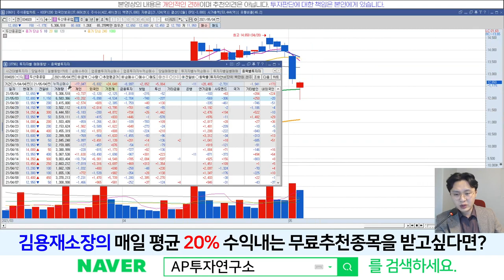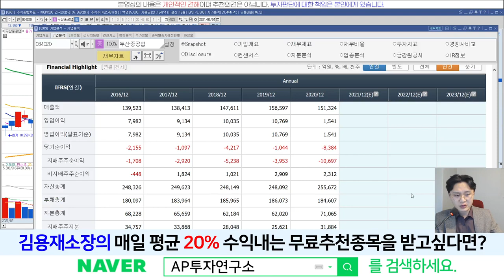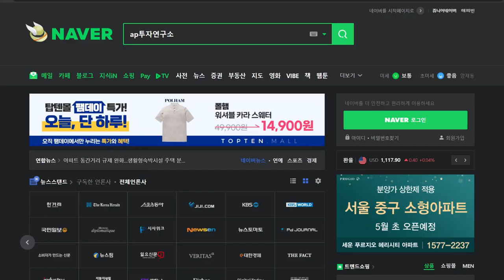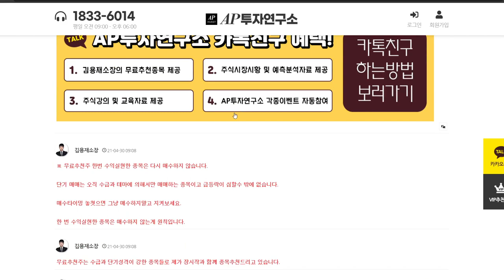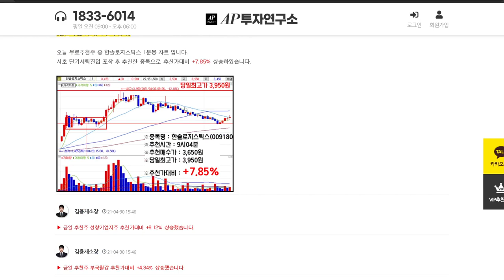두산중공업(034020) - 결국 지나갈 소나기겠죠